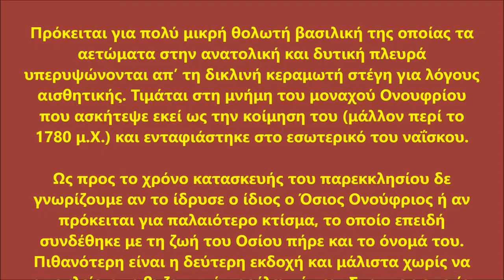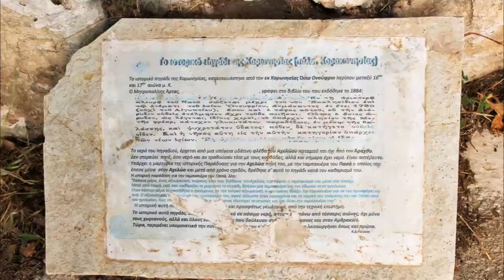Παρεκκλήσι Αγίου Ονουφρίου, Κορωνησία - Άρτα / Agios Onoufrios, Koronissia - Arta, Greece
Το παρεκκλήσι του Οσίου Ονουφρίου Πρόκειται για πολύ μικρή θολωτή βασιλική της οποίας τα αετώματα στην ανατολική και δυτική πλευρά υπερυψώνονται απ’ τη δικλινή κεραμωτή στέγη για λόγους αισθητικής. Τιμάται στη μνήμη του μοναχού Ονουφρίου που ασκήτεψε εκεί ως την κοίμηση του (το 1780) και ενταφιάστηκε στο εσωτερικό του ναΐσκου.
Ως προς το χρόνο κατασκευής του παρεκκλησίου δε γνωρίζουμε αν το ίδρυσε ο ίδιος ο Όσιος Ονούφριος ή αν πρόκειται για παλαιότερο κτίσμα, το οποίο επειδή συνδέθηκε με τη ζωή του Οσίου πήρε και το όνομά του. Πιθανότερη είναι η δεύτερη εκδοχή και μάλιστα χωρίς να αποκλείεται η βυζαντινή προέλευσή του. Στην τοιχοποιία του χρησιμοποιήθηκαν ακανόνιστοι λίθοι και πλίνθοι με μόνη εξωτερική διακόσμηση μια οδοντωτή ταινία στα γείσα των αετωμάτων. Το κιονοστήρικτο υπόστεγο είναι σύγχρονη κατασκευή Εσωτερικά το εκκλησάκι είναι κατάμεστο από τοιχογραφίες με εμφανή τα τραύματα όχι τόσο του χρόνου όσο της κακοήθειας μερικών νεοελλήνων που χάραξαν πάνω στις εικόνες ονόματα και χρονολογίες, αυτοσυστήνοντας μ’ αυτό το τρόπο τον βανδαλισμό τους. Οι τοιχογραφίες φέρουν τη συνηθισμένη στα χρόνια της τουρκοκρατίας διάταξη σε ζώνες, όπου, κάτω εικονίζονται ολόσωμοι άγιοι, στη μέση στηθάρια αγίων και πάνω σκηνές απ’ το εορτολόγιο. Δε γνωρίζουμε το χρόνο undefinedκατασκευής τους, αλλά πιθανότατα έγιναν συγχρόνως με την ιστόρηση του κεντρικού ναού της Παναγίας, δηλαδή το 17ο αιώνα, γεγονός που ενισχύει την άποψη ότι το παρεκκλήσι προϋπήρχε του Οσίου Ονουφρίου.

Στην εκκλησία υπάρχει και ένα πηγάδι, που το έσκαψε μέσα σε βράχο ένας μοναχός με όνομα Ονούφριος που από εκεί υδρεύετε το νησί ακόμα και σήμερα(του 18ου αιώνα). Ο μοναχός αυτός (λέει ο μύθος) για αστείο τον άφησαν οι άλλοι μοναχοί σε νησάκι που μάζευαν ξυλεία και αυτός μετά από την προσευχή του έριξε το ράσο του στην θάλασσα και ταξίδεψε επάνω του μέχρι το νησί. Ο μοναχός αυτός με τα πολλά καλά που έκανε στο νησί έγινε όσιος και φτιάχτηκε εκκλησάκι που γιορτάζει στις 12 Ιουνίου και είναι ο μόνος προστάτης του νησιού.